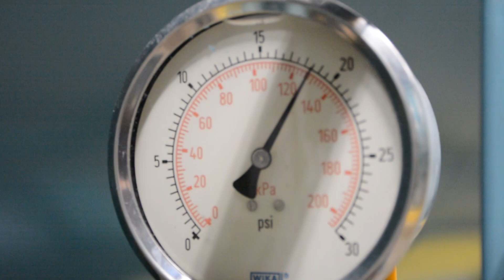Steam School Boiler Training Course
Are you looking to expand your boiler room knowledge and develop a thorough understanding of your mechanical rooms equipment, functions and maintenance?  Contact Power Mechanical Inc. to reserve your seat today!